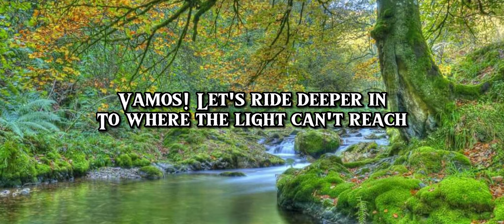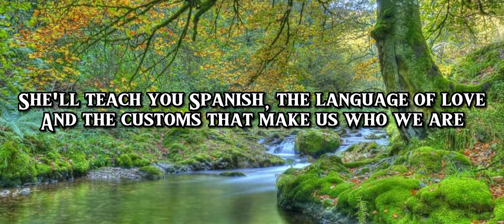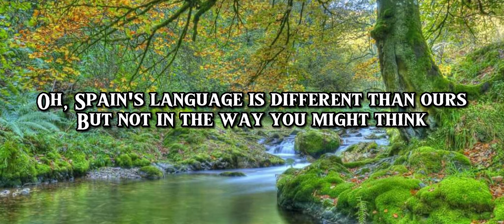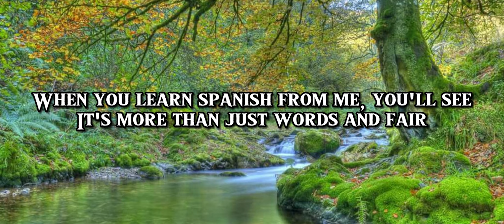Synthesizer V Original - Jin and Solaria - In the Muniellos Forest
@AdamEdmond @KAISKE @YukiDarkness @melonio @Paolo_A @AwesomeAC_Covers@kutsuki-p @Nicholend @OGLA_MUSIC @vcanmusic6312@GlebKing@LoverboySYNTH